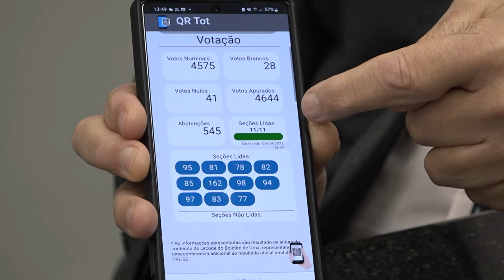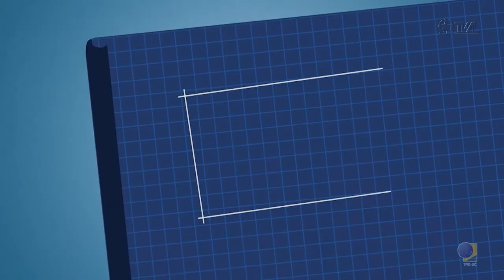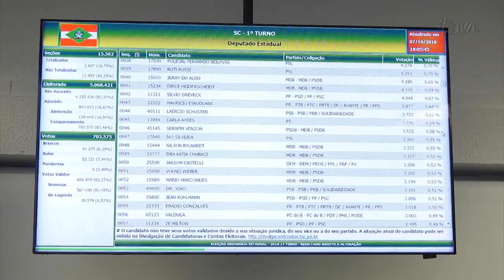É Notícia - TRE de SC é pioneiro na implantação do QR Tot para leitura de votos - 07/09/22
O Tribunal Regional Eleitoral de Santa Catarina lança nas eleições deste ano, o aplicativo QR Tot que, ao final da votação, efetua a leitura dos votos computados em cada boletim de urna e mantém todas as informações consultadas no celular do usuário. É mais uma inovação tecnológica que ajuda a atestar a confiabilidade do processo eleitoral brasileiro.